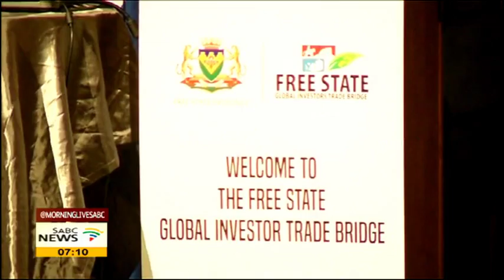Free State celebrates former Fidel Castro's 90th birthday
The Free State provincial government has celebrated former Cuban leader, Fidel Castro's 90th birthday with the opening of a photo exhibition at the National Museum. The exhibition was unveiled last night in Bloemfontein.